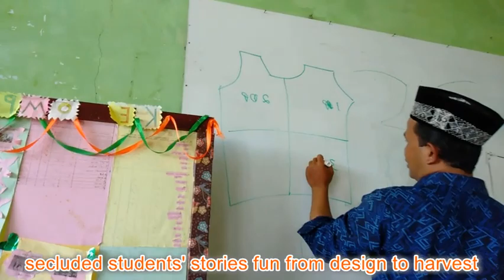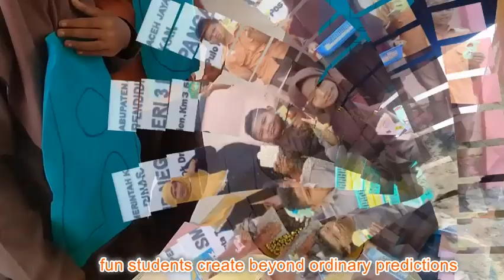The creativity of green bean sprout clothing is the joy of a happy teacher's day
The creativity of green bean sprout clothing is the joy of a happy teacher's day from design to harvest. Secluded students' stories fun from design to harvest.
This student's creativity gets appreciation from education experts. Fun students create beyond ordinary predictions